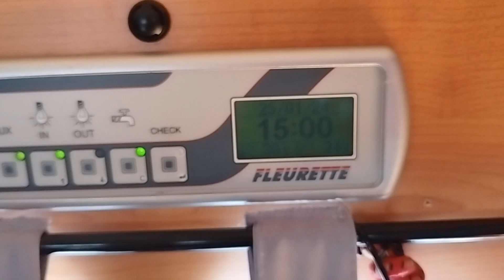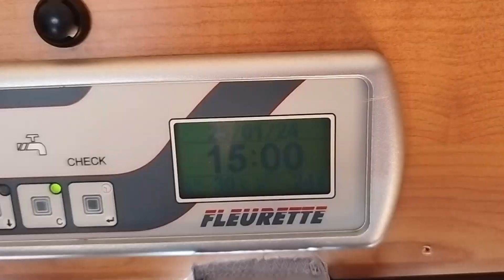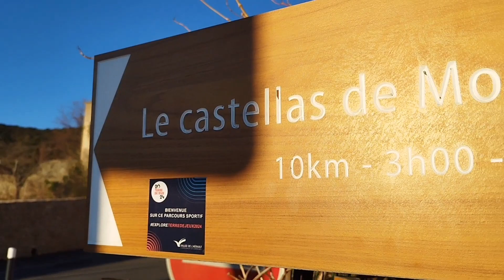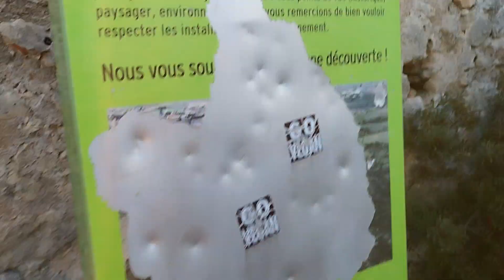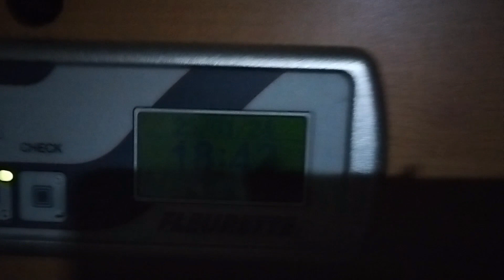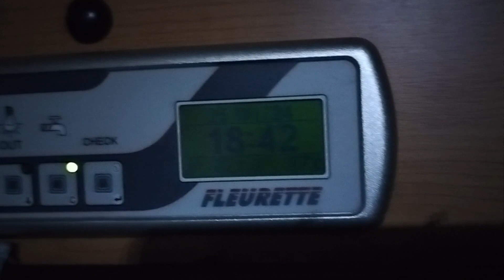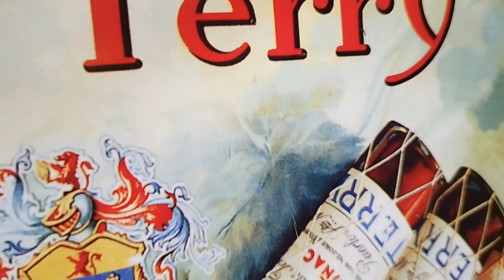✅92: Une Magnifique Vue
🏰 Bienvenue dans cette nouvelle aventure sur ma chaîne ! Rejoignez-moi pour une balade enchanteresse au château de Montpeyroux, niché dans les collines pittoresques de l'Occitanie. Démarrez votre journée avec moi autour d'un café matinal, puis embarquez pour une exploration captivante.

🌄 Laissez-vous émerveiller par les paysages époustouflants et le coucher de soleil à couper le souffle tandis que je vous guide à travers les merveilles de cette région. Découvrez avec moi les mystères et les secrets du château lors d'une mini-urbex dans ses coulisses.

🚐 Après cette journée bien remplie, retrouvons ensemble Loulou au camping-car pour un moment de détente bien mérité.
Je vous emmène avec moi pour vous montrer comment je capture mes rushs et partage mes aventures avec vous.

🍔 Et quoi de mieux pour clôturer cette journée qu'un délicieux repas au McDo, oui je vais le dire vite 🫣, suivi d'une savoureuse tartiflette maison à Bédarieux, dans le haut canton de l'Hérault ?

🎥 Préparez-vous à vivre une expérience inoubliable, pleine de découvertes, de détente et de délices culinaires.